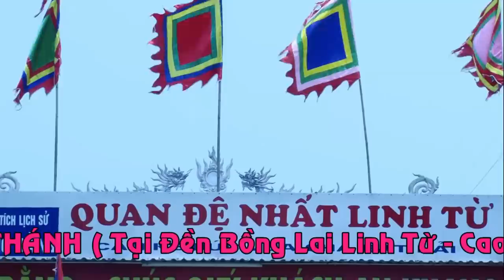Đồng Đền Trần Văn Hải Thỉnh Bóng Tam Tòa Tiên Thánh Hầu Đệ Nhất Bóng Tôn Ông